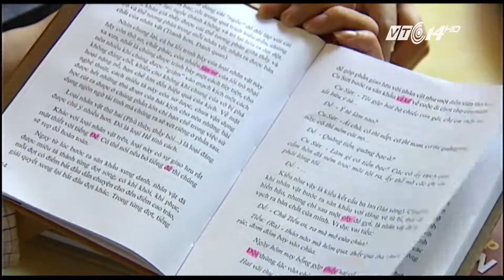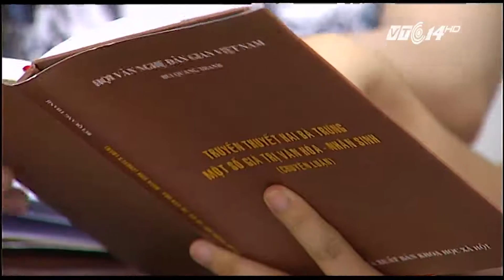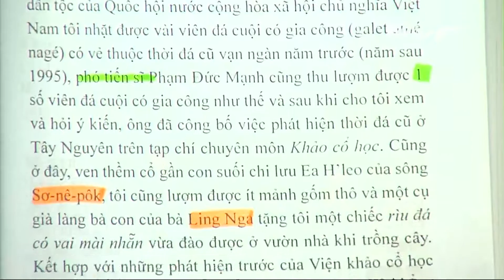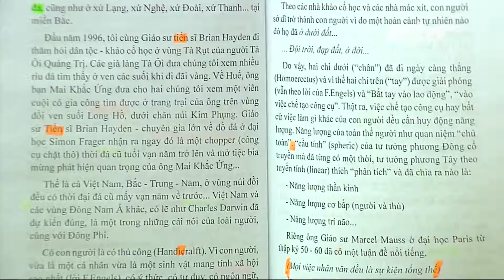(VTC14)_Bách khoa thư thành bách khoa “hư”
(VTC14) - Dự án Công bố, phổ biến tài sản Văn hoá văn nghệ dân gian Việt Nam được nhà nước tài trợ 240 tỉ đồng, do Hội Văn nghệ dân gian VN làm chủ đầu tư. Số tiền đầu tư thì quá lớn, song chất lượng lại đang ở mức báo động. Có rất nhiều cuốn sách trong dự án này đang mắc nhiều sai sót, thậm chí là những lỗi cơ bản mà bất kì người đọc nào cũng có thể nhận ra.